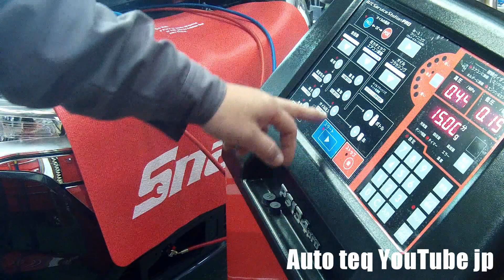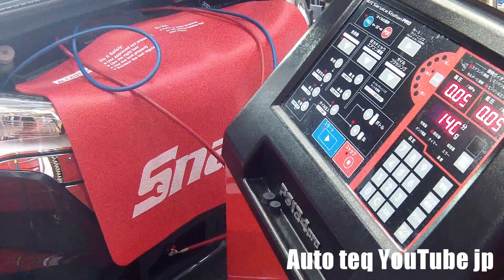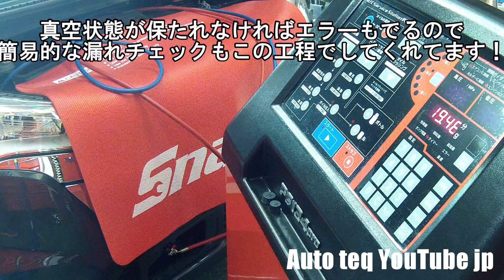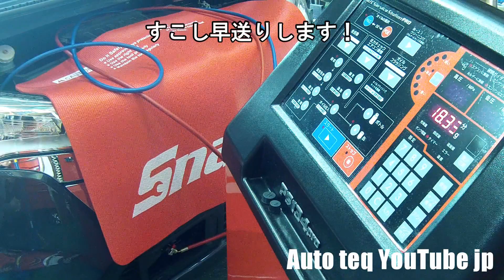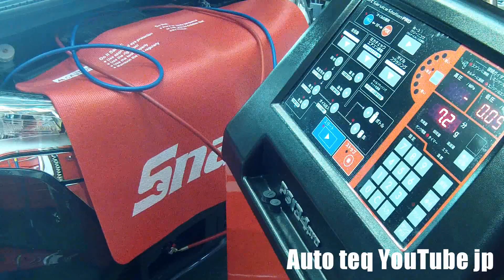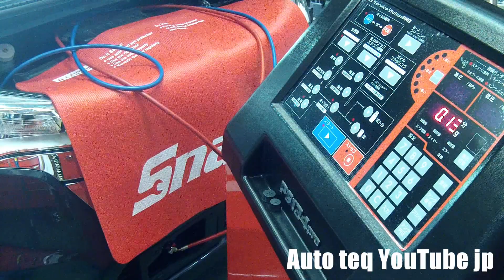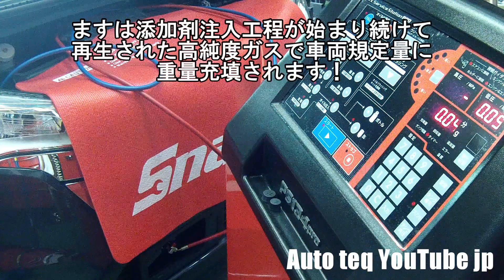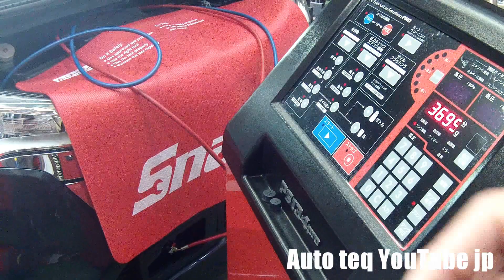日産 デイズ 効果体感！エアコン性能回復！話題のエアコンガスクリーニング施工！Air conditioner gas cleaning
今回も販売中古車で納車前に施工させていただいたエアコンガスクリーニング施工動画になります。

ガスクリーニングと言っても新車なのでなぜするのとなりそうですがこの機械は、もちろんクリーニングろ過もするのですが最大の目的はいままでは圧力でガス量を目安充填していましたがこの機械では重量充填でボンネット裏に記載されている規定重量ピッタリに充填ができる所です。

ピッタリにしておかなくてもエアコンは効くのは効くのですが効きだす速さが格段に上がるので冷却効率があがり早くコンプレッサーが停止し燃費が上がるなどの相乗効果がついてきます。

規定量にする事で一番良い効率でエアコンを作動させることでエアコンサイクルの保護にもなりますのでまだまだあまり理解されている方が低いエアコンガスクリーニングを動画として取ってみました。

実際新車でも規定量は、メーカー保証もされている新車という事もあり逆に規定量入っていないことも普通でわからない所かと思います。

ご参考･ご理解していただければ幸いです。

エアコンガスリフレッシュ